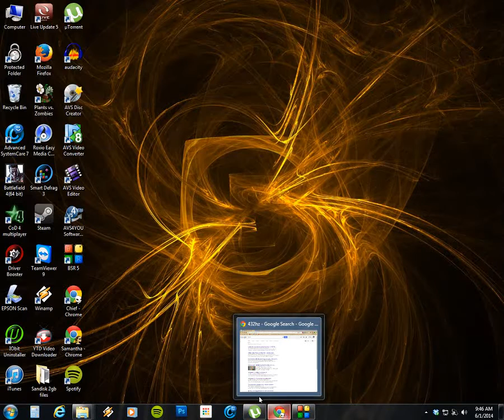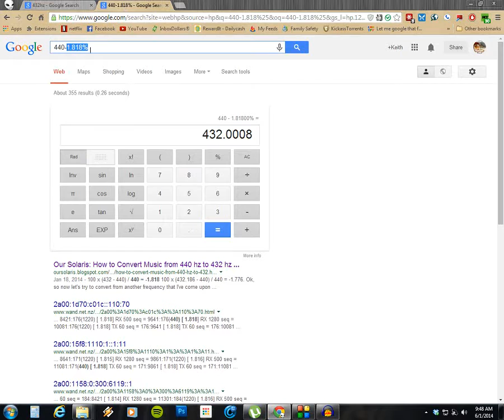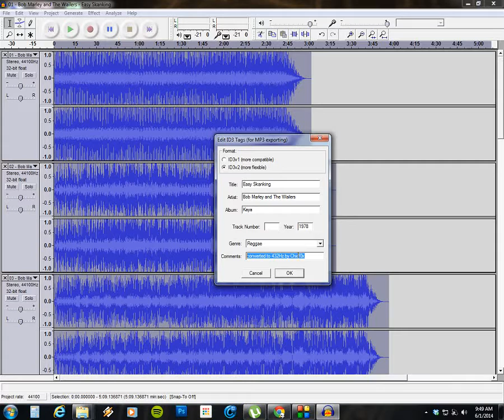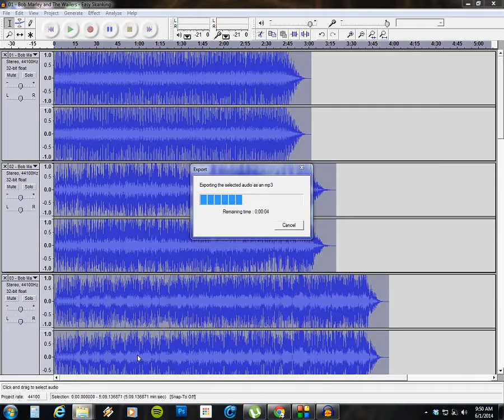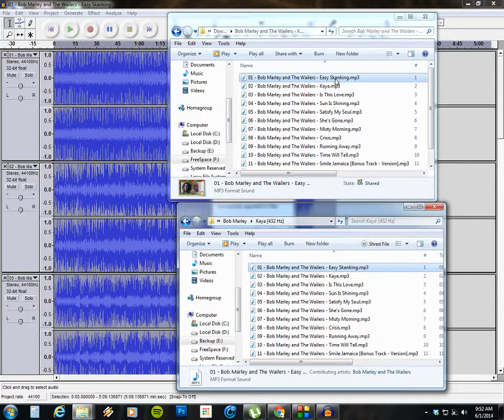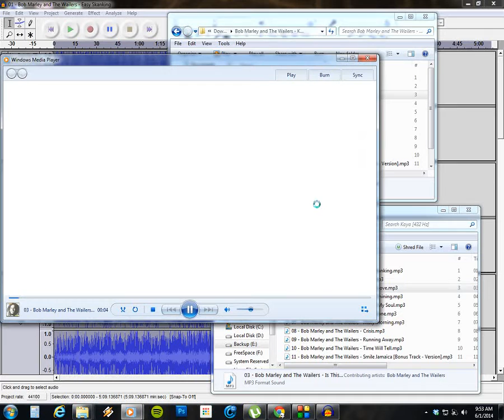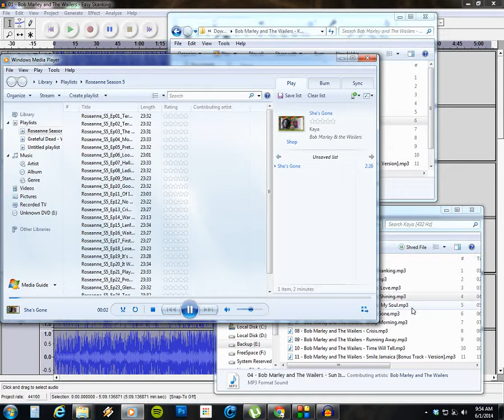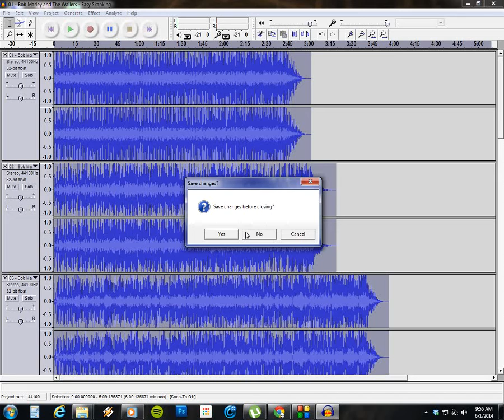How To Convert Music to 432 Hz with Audacity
This is how to convert your music back to a naturally occurring frequency using software called Audacity.
The music industry tunes your music up less than 2% to 440 Hz which does not occur naturally. For example, when you buy a reggae cd from the store, it's turned up a little bit to 440, but when you look at the band's instruments they are tuned to A=432Hz which is in sync with nature. Lookup Fibonacci scale if you don't believe me, it's the same shape as your inner ear. 432 is the same scale that earth tones are on, such as running water. The sound of running water was used by Egyptians as a healing method.

The history of 440 tuning in our current day music industry dates back to Nazi Germany, where this slightly higher pitched, faster songs were played over intercoms for prisoners to keep them out of touch with reality, de-tuned people off nature's frequency. It's mind control, and the people can take it back.

***In this video I demonstrate how to do that, and nobody has a copyright hold over my head because I personally created these files. These files are 1.818% different, they are not the original store bought / record label owned files. These were created by me, and I give my permission for people to download and listen to them under the Copyleft Law and Creative Commons License, and the First Ammendment of the United States Constitution. ***

You want the mp3s? You have my permission, since I created these files and own the rights to these files used in this video, which I also created. Enjoy!